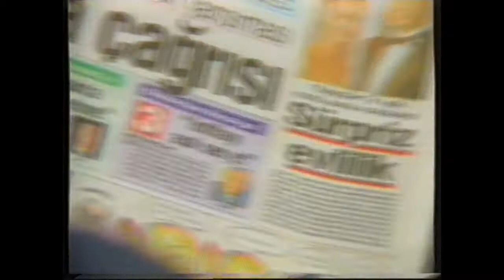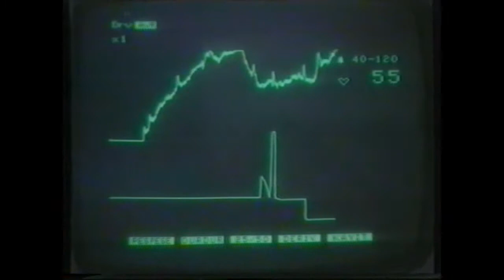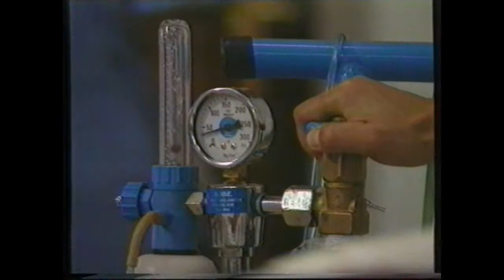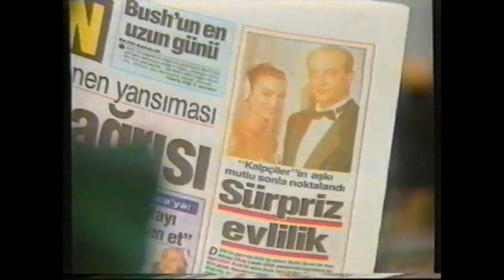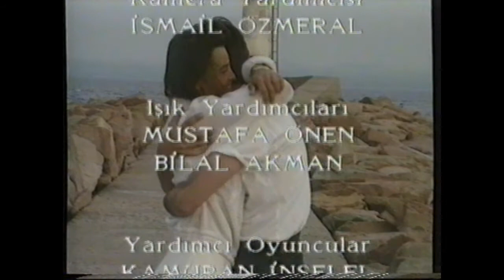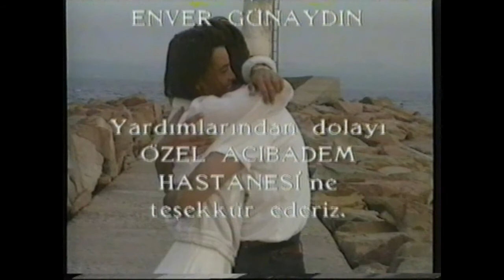"SON UMUT" TV Filmi 1992 (arşivimden, ilk kez yayında!)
SON UMUT
Sibel Turnagöl, Metin Belgin, Levent Özdilek, Haluk Kurtoğlu, Cem Kurtoğlu, Bülent Oran, Füsun Erbulak, Melike Altınbaran, Süeda Çil, Cemal Ünlü, Sema Onat...
Tıp Danışmanı: Dr. Mehmet Balkanay
Sanat Yönetmeni: Melih Ekener
Görüntü Yönetmeni: Kenan Davutoğlu
Senaryo: Bülent Oran
Yapımcı: Metin Belgin
Yönetmen: Biket İlhan